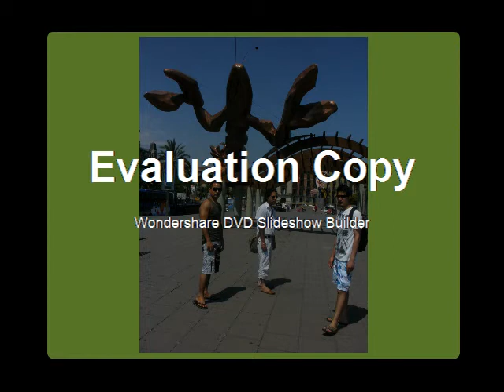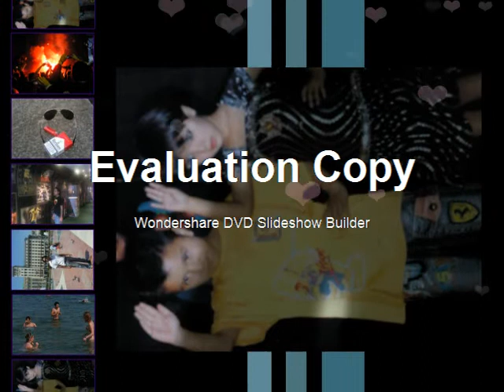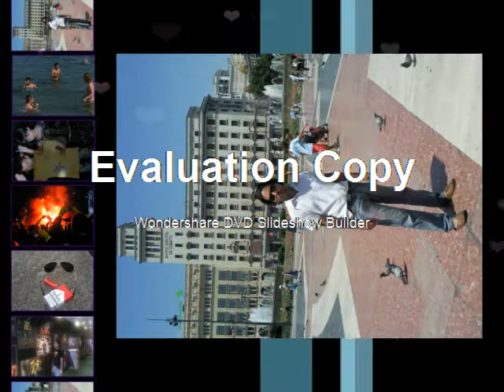suraj kumar neupane